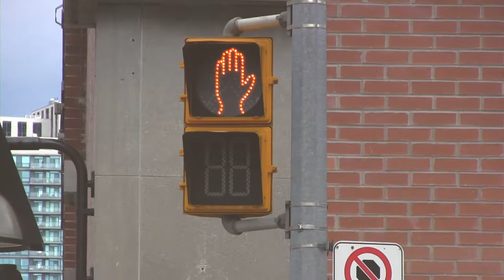Waiting Space - 'Genius Loci'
'Genius Loci', by Waiting Space.

Footage filmed by Waiting Space, in Toronto, Canada, September-October, 2014. 'Genius Loci' is the third, of an ongoing twelve song and film collection, in a series under the same name (Genius Loci) by Waiting Space. The twelve audio/visual pieces will focus on the themes of spirit of place; the sense of the individual in the crowd; mobility and travel; and the diaspora.

Lyrics:

'Don't get me started,
'cause if I do, I'll never finish -
and we'll be right back where we began.

We fall into cities - in search of place and meanings.
Planes, like Icarus' wings,
take me from the ground.

I am just one body, walking the veins of the cities -
hoping there's someone out there,
wondering where I should be.

To move the furthest,
we drive on roads of lights, and dashes.
In these lanes we line up our hopes.

With tears from farewells,
we make our own oceans.
As sea shores reach out harbour arms.

To swell with confidence, but feel so small.
To love, and to be adored.

(Don't get me started, 'cause if I do, I'll never finish -

Further Info:
In the past few months, as my Waiting Space project continued to evolve - I reached the decision to produce a twelve-piece series of songs/audio and films/shorts, into a collection titled 'Genius Loci' (under which this single-release of the same name, lies). 'Genius Loci' is a Latin phrase loosely referencing the prevailing character or atmosphere of a place, or the presiding god or spirit of a place. Extending from this, the twelve pieces will focus on the themes of spirit of place; the sense of the individual in the crowd; mobility and travel; and the diaspora.

The single-release 'Genius Loci' is the third film/audio in the series of the same name. To offer it an abridged-description: the piece focuses on the vacuum of travelling in search of a 'something', or je-ne-sais-quoi that can take a hold of the wanderlusting individual, or indeed enforced emigrant; how those dislocated experiences may feel; and the difficulty to stop, once they have started. It is biographically-inspired by a number of friends and loved ones who have, and continue to emigrate - particularly in recent years in Ireland - particularly close to my peer-group as a late-twenty-year-old.

Select equipment used: Shure SM7b; Novation Impulse Midi-Keyboard; FocusRite Scarlett 18i20 Audio-Interface; Sonor Drums; Sabian Cymbals; Macbook Pro w/ Logic; Adobe Premiere.

Written, performed, recorded, produced, and mixed by Waiting Space (Chris Falconer). Artwork, footage, and video composition and editing, additionally by Waiting Space (Chris Falconer).

(With exception for 'glitch' transition elements, using Rampant Design's free packs of Distortion; Reflections; & Studio Overlays packs - with thanks to Rampant Design - all visuals and music Copyright © 2015 Chris Falconer (Waiting Space), and are not for reproduction.